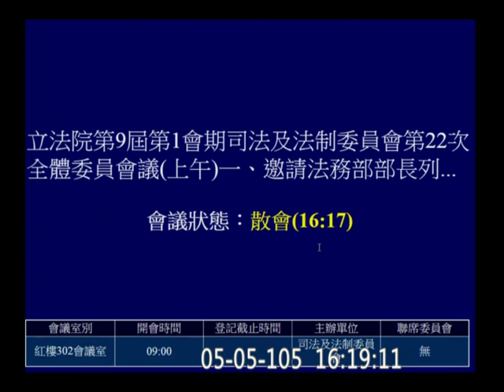20160505 續審 逐條 公職人員利益衝突迴避法 段宜康 尤美女 顧立雄 林為洲 (審查完竣) 司法法制 【立法院演哪齣？】